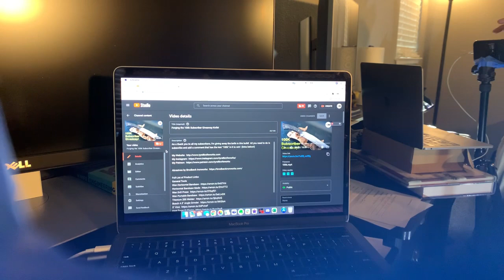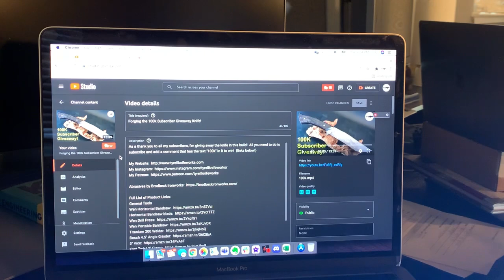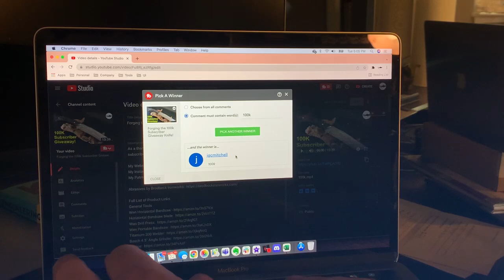100k Subscriber Knife Giveaway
Full List of Product Links:
General Tools
Wen Horizontal Bandsaw
Horizontal Bandsaw blade
Wen Drill Press
Wen Portable Bandsaw
Titanium 200 Welder
Bosch 4.5" Angle Grinder
5" Vice
Kant Twist 2" Clamp
Vice for quench plates
Checkering/Jimping File
Magnetic Plastic Vise Jaws
Metal Ruler pack
Equal Distance Tool
Epoxy Color Powder pack
Edge/Center finder
Magnetic Angle Meter
123 Blocks
Height Gauge
Surface Plate (6" x 18")
Blue Dykem
Center Drills
Cle-Line Drill bits
Countersink Drill bits
Digital Calipers
Photography Light Box
Gas shock (10", 35lbs)
Nicholson Files
Nicholson 6" Files
Nicholson Needle Files
Carbide Burrs

Forging
Copper Roll (6"x120"x0.020")
Propane Torch
Bolt Jaw + Wolfjaw Tong set
Offset Knife Tongs
Forge Scale Brush
Parks 50
Hardness Files
Ferric Chloride
100 lbs propane tank
Propane adapter
Pyrometer Gun (-2700deg)
Kaowool 24x24x2
Stainless Steel double forge burners
Sealcoat HT Caulking
1 1/4 Gate Valve
Pulley Block
1/4 Pressure Gauge
1.4 Ball Valve
1/4 Needle Valve
Dayton Blower
Insulated Firebrick (12)
Mizzou Refractory (55 lbs)
ITC-100 Refractory
Brownell Oxpho Cold Blue

Grinding / Sanding / Finishing
Belt Cleaning Stick
Dust Collection System
Loc-Line Dust Collection Tubing
Mother's Wax
2x72 Leather Belt
Sanding Drum Set
Sanding Drum Sleeves
Grinding Wheel (variable speed grinder)
DuraGold 220 grit Roll

Leatherworking
Thread spacing tool
Springfield Leather 13ft Double Shoulder
Dragon Scale Stamp
Basket Weave stamp
Stone stamps (combo pack)
Dye - Dark Brown
Dye - Burgundy
Dye - Light Brown
Dye - Tan
Dye - Blue

Hydraulic Press
35 gpm Pump

Surface Grinder
Slide table
Linear Guide rail